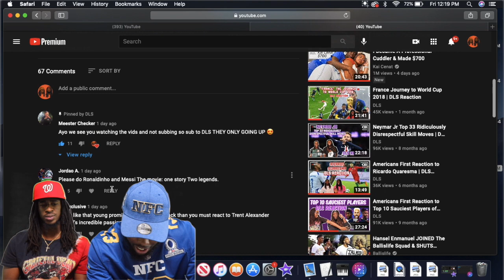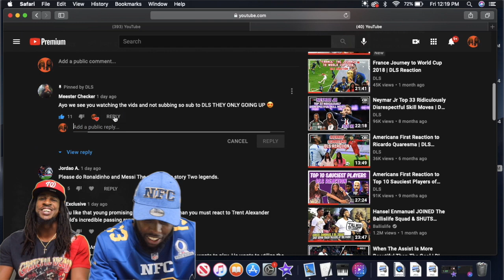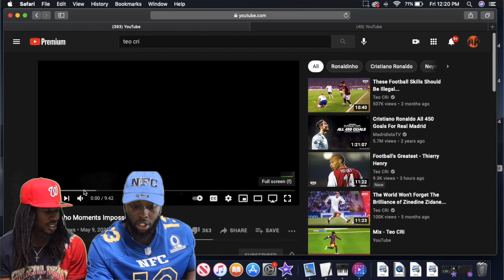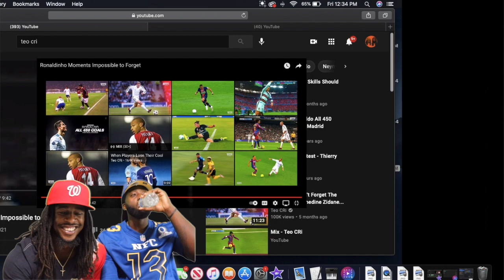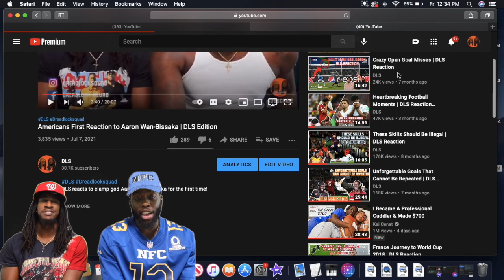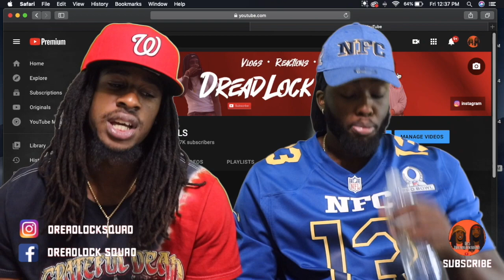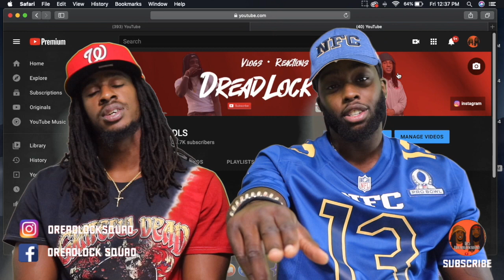Ronaldinho Moments Impossible To Forget | DLS Reaction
DLS reacts to some of the GOAT Ronaldinho's best moments.

WE HIT ANOTHER MILESTONE!! Without you guys none of this is possible! We are now on the road to 50K and with you guys help we know we can do it!